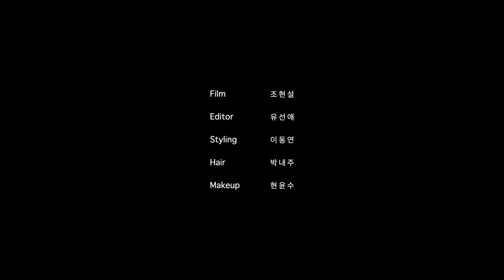어둠이 짙은 어느 밤, 도경수의 영화적 순간을 포착한 화보 필름 Doh Kyungsoo’s film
영화 '더 문' 개봉을 앞두고 만난 도경수 배우.
어둠이 짙은 어느 밤, 그의 영화적 순간을 포착한 화보 필름을 공개합니다.
도경수 배우의 매력적인 화보와 진중함이 묻어나는 인터뷰는 마리끌레르 8월호에서 만날 수 있습니다.

Doh Kyungsoo’s film. Full editorial in Marie Claire Korea August issue.